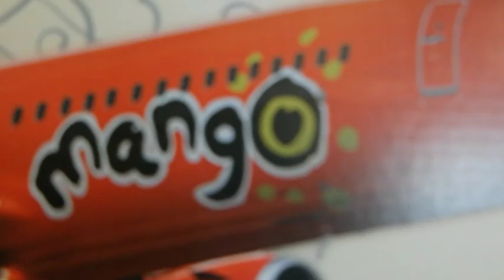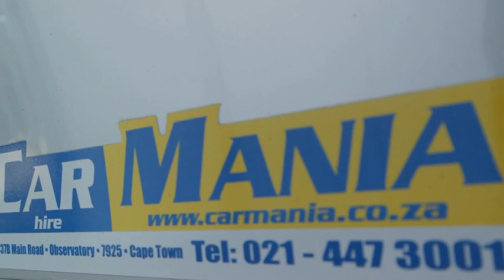Pro Lady Golfers jets off to the Little Pace Challenge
UniMedia Pro invite seven current lady Sunshine Tour Players to participate in the Little Pace Challenge as part of celebrating women's contribution to sport, meet Sally Little and Lee-Anne Pace and be part of the launch of the PinkStig Invitational, which will take place on the 28th November at Lost City Golf Club, Sun City.